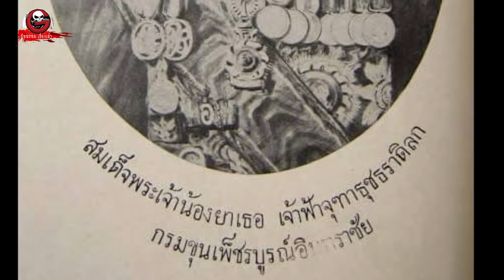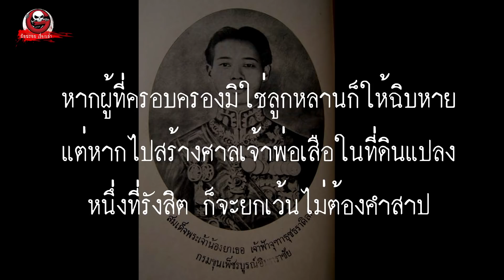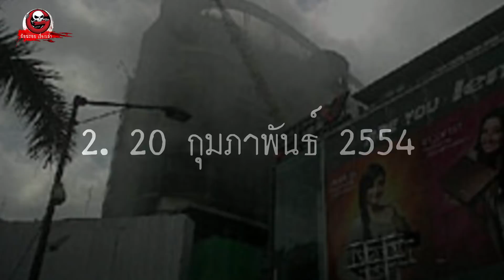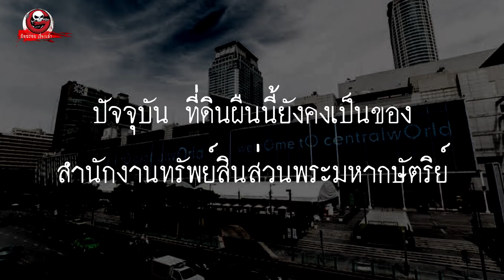ทุ่งนาของตาทวด "อาถรรพ์ที่ดินหรือความบังเอิญ" | ย้อนรอยเรื่องเล่า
ทุ่งนาของตาทวด โดย นายช่างชิต

เล่าเรื่องผี ฟังเรื่องหลอน ติดตามประสบการณ์สยองขวัญเรื่องเล่าผีน่ากลัวจากทางบ้าน
รับชมรับฟังเรื่องผีล่าสุดแบบสดทุกวันเสาร์และวันอาทิตย์ เวลา 21.45 เป็นต้นไป
ได้ที่ช่องทาง เดอะโกสเรดิโอ | The Ghost Radio (Official) คลื่นสยองของคนรุ่นใหม่
โดย พี่แจ็ค วัชรพล ฝึกใจดี และทีมงาน

รับชมเรื่องเล่าผีแบบไม่มีโฆษณา อัพเดทใหม่ทุกอาทิตย์ ใน playlist แฟนตัวยงของ  The Ghost Radio

สมัครสมาชิก แฟนตัวยงของรายการ:

ฝากเรื่องเล่าผีประสบการณ์หลอนจากทางบ้านได้ที่